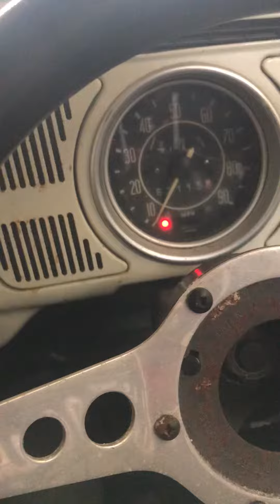Vw beetle 1971 project first start in 8 years